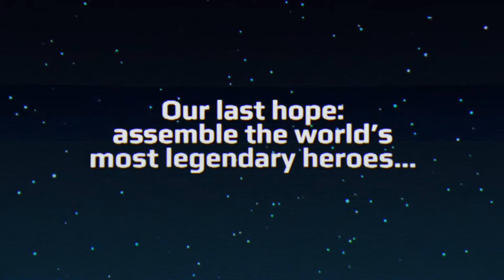Band of Badasses Launch Trailer - WHAT (games)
Band of Badasses: Run & Shoot

Are you Badass enough to save the world?!

Choose one of 6 awesome action heroes and begin an endless run-and-gun adventure to free Earth from alien invaders!

You’ll laugh at the wild comic characters as you jump from one action-packed shooter stage to the next in Band of Badasses! So whether you prefer blasting aliens in the face with your rifle or slicing them to pieces with your katana, or a variety of other attack styles, you can unlock your favourite Band of Badasses characters and run with them on your mission of mayhem and fun!